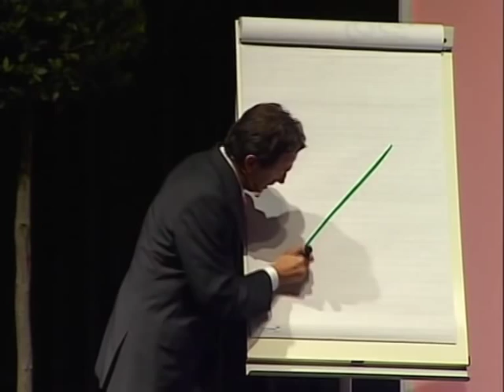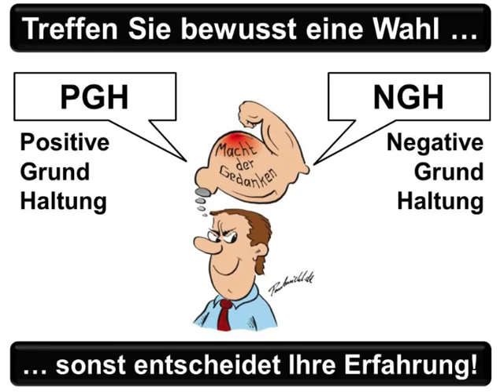Antony Fedrigotti "Zeit für neue Erfolge"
Antony Fedrigotti ist der Erfolgsstratege. Der Keynote Speaker und Motivationstrainer gilt als einer der bekanntesten Experten zu den Themen Selbstmanagement, Persönlichkeitsentwicklung und Mentales Training.